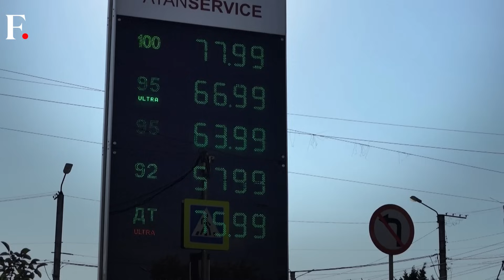Global Oil Markets Rattled After Russia Bans Oil Exports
Russia has announced an export ban on diesel and petrol. This has sent global energy markets into a turmoil.

Russia has exempted Belarus, Kazakhstan, Kyrgyzstan and Armenia from the oil ban. The ban on exporting diesel comes months ahead of winter setting in Europe.

Oil prices in Europe have spiked after the ban.

Russia | Oil Exports | Ban | Firstpost | World News | Latest News | Global News | International News | Trending News